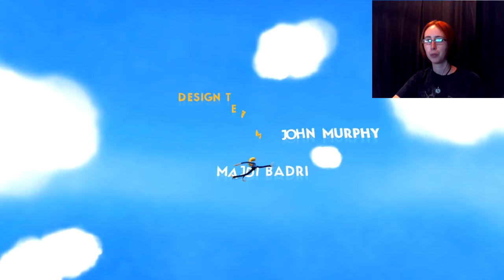SHUT UP SUZY! Octodad Episode 1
I HAVE FINALLY GOTTEN OCTODAD! Come and watch the sass that is the Krow playing around as an Octodad. :D